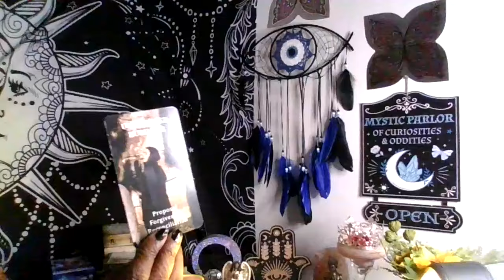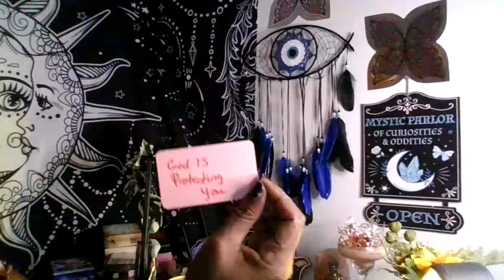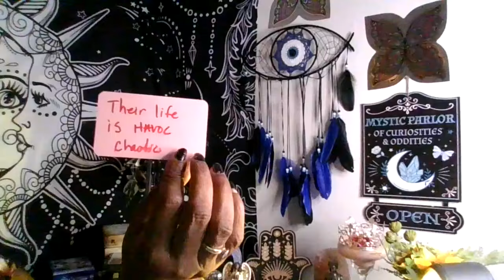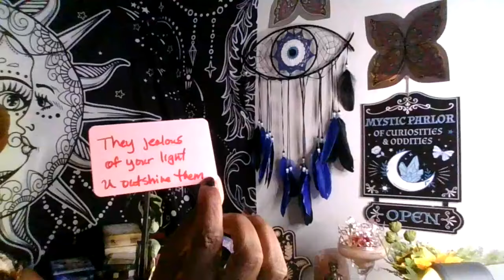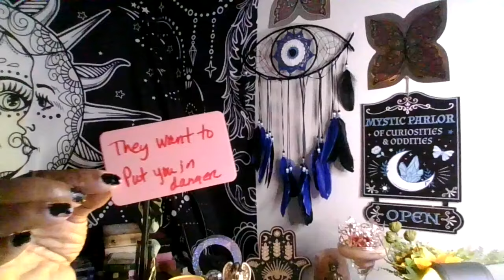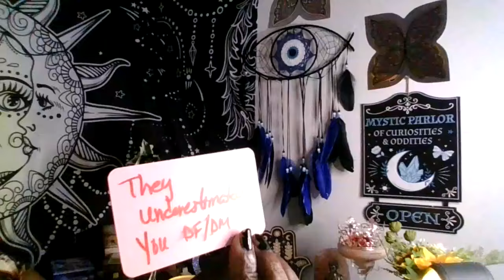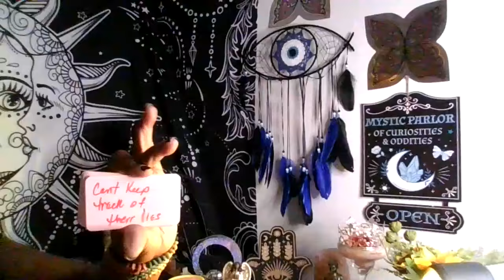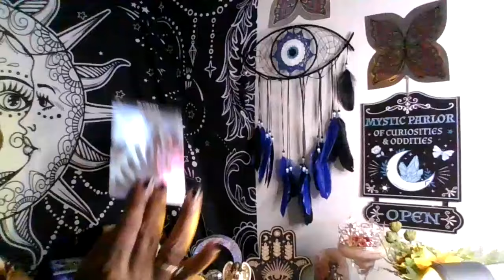Karmic lover been hiding their true feelings about u, keeping secrets !!! (Timeless)